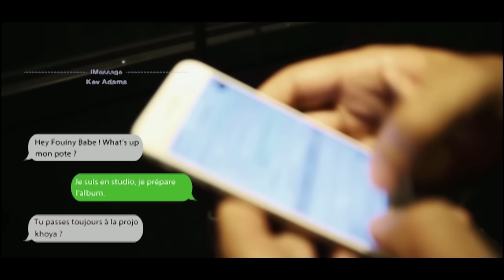La Fouine - Fouiny Story 1 (Documentaire)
Fouiny Story - Épisode 1 (saison 4) - "6ème round"